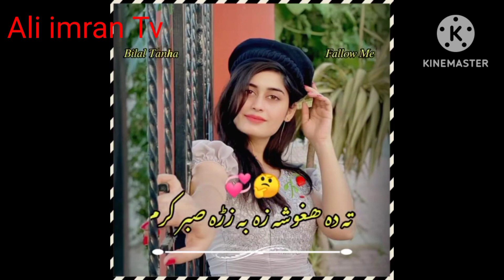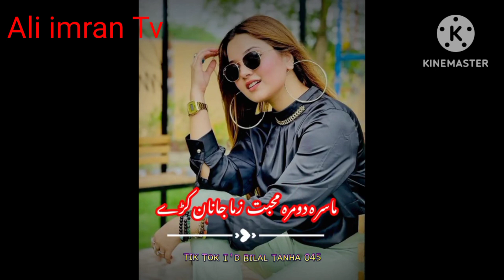Pashto New poetry